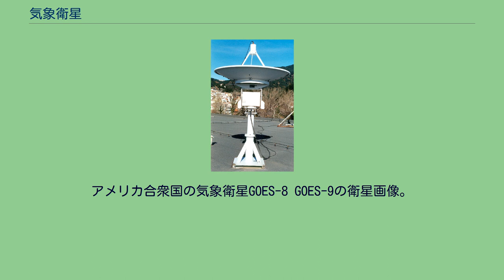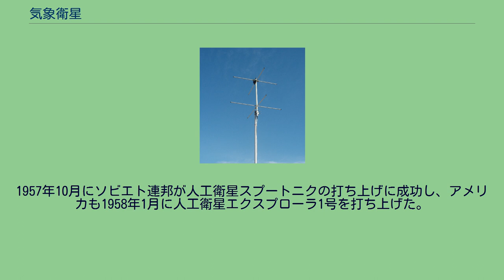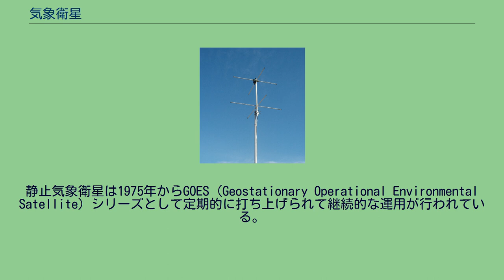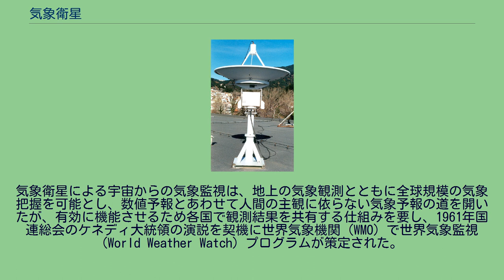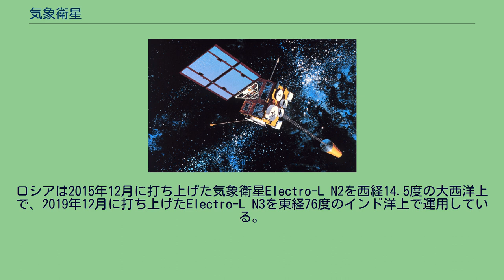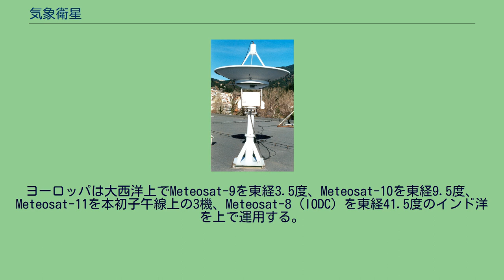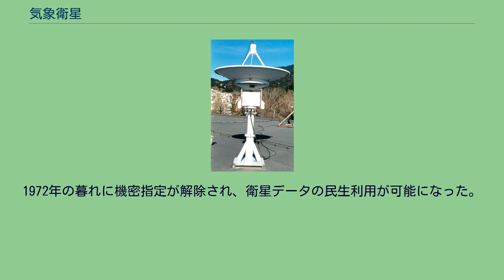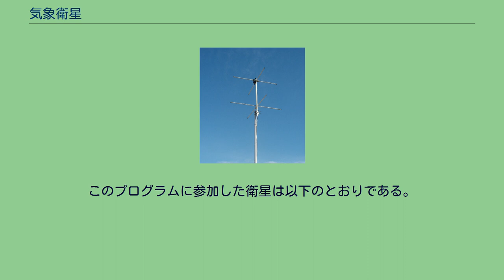気象衛星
アメリカ合衆国の気象衛星GOES-8 GOES-9の衛星画像。
ハリケーン・フェリックス(1995年) 気象衛星（きしょうえいせい）とは、気象観測を行う人工衛星である。
衛星軌道上から地球の気象を観測し、広域の気象状況が短時間で把握可能である。
観測機材として、雲を観測する可視光線および夜間観測用の赤外線カメラ、赤外線吸収により水蒸気を観測するカメラ、海上風や降雨量を測定するためのマイクロ波散乱計などを備える。
衛星軌道の分類により、静止衛星、太陽同期軌道衛星、その他の衛星に大別される。
広域観測が可能で洋上監視も比較的容易であることから、通常の気象や台風の観測に有力な手段である。
TIROS衛星（1961年） 戦後にドイツのロケット技術が導入されたアメリカで、1946年10月にカメラを装備したロケットを用いて上空から雲の様子が撮影された。
1954年10月に打ち上げられたロケットは約160キロメートル (km) の高度に達し、搭載された映写カメラは巨大な雲の渦巻をなす熱帯低気圧の全貌を初めて捉えた。
1957年10月にソビエト連邦が人工衛星スプートニクの打ち上げに成功し、アメリカも1958年1月に人工衛星エクスプローラ1号を打ち上げた。
1959年に打ち上げられたアメリカ合衆国のヴァンガード2号は、搭載カメラで地球上の雲の様子を映して気象衛星の実現性を示すも、姿勢制御に問題があり観測・予報に有益なデータは得られなかった。
同年10月に打ち上げられたエクスプローラ7号は放射計を搭載し、初めて地球の熱収支測定に成功した。
初の気象衛星は1960年4月1日に打ち上げられたタイロス1号 (Television and Infra-Rred Observation Satellite I) である。
可視光カメラを搭載し、観測は日中のみで78日間と短い寿命だったが、撮影写真は地上へ電送された。
姿勢制御に問題があり、夜間撮影はできなかったが、各種の有益な観測データをもたらした。
タイロス3号は初めてハリケーンを撮影することに成功し、タイロス5号からはおおむねハリケーンシーズンに運用された。
1964年8月にニンバス1号 (Nimbus I) が極軌道に打ち上げられ、両極地方も撮影可能となり、赤外放射計により夜間の雲の分布も撮影可能となった。
1966年2月にそれまでの人工衛星の経験を活かし、最初の現業用気象衛星エッサ1号 (Environmental Survey Satellite I) が打ち上げられて、毎日の全球の雲解析が開始された。
初めての静止気象衛星SMS 1号 (Synchronous Meteorological Satellite-1) は1974年に初めて打ち上げられ、雲画像から連続して風を追跡可能となった。
静止気象衛星は1975年からGOES (Geostationary Operational Environmental Satellite) シリーズとして定期的に打ち上げられて継続的な運用が行われている。
日本も1977年に静止気象衛星「ひまわり」、ヨーロッパなども静止気象衛星をそれぞれが自国上空に打ち上げ、主要各国が分担してほぼ全球の気象を随時宇宙から監視可能となった。
気象衛星による宇宙からの気象監視は、地上の気象観測とともに全球規模の気象把握を可能とし、数値予報とあわせて人間の主観に依らない気象予報の道を開いたが、有効に機能させるため各国で観測結果を共有する仕組みを要し、1961年国連総会のケネディ大統領の演説を契機に世界気象機関 (WMO) で世界気象監視 (World Weather Watch) プログラムが策定された。
気象衛星に搭載される観測機器は各運用国で異なるが、主に次の種類に分けられる。
観測スケジュールは、日本、米国、欧州気象衛星開発機構などで公開されている。
主だった観測スケジュールは、特に断りがない限りは次の通り（全球観測）。
気象衛星が使用する軌道のタイプは基本的に静止軌道と極軌道（太陽同期軌道）の2つである。
静止軌道衛星は赤道上空の高度35,880kmを地球の自転と同じ向きに周回するため、地上から見ると衛星は赤道上で静止しているように見える。
このため、静止気象衛星は常に眼下に映る同じ半球を対象として、可視光線や赤外線センサーを用いた気象観測を継続して実施することが可能である。
静止気象衛星を利用した地球全体の気象観測はWMOの地球大気開発計画 (G...